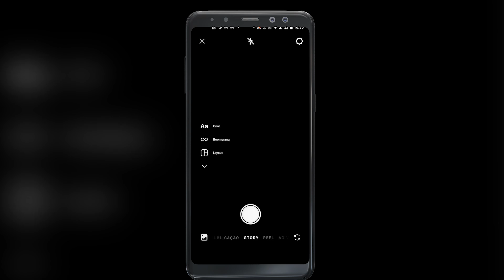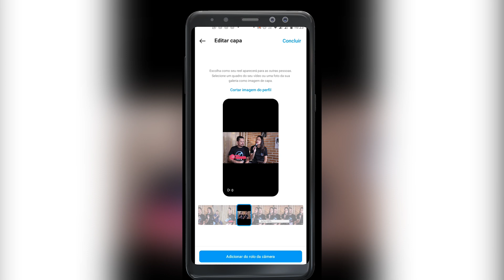Pare de Postar conteúdo errado!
No RPM - Radar por Minuto de hoje, vamos dar uma dica de como postar corretamente no Instagram! As ferramentas Reels e Publicação possuem funções diferentes!

Curtiu?

Direção:  @casaradarmusic
Produção:  @doispesproducoes